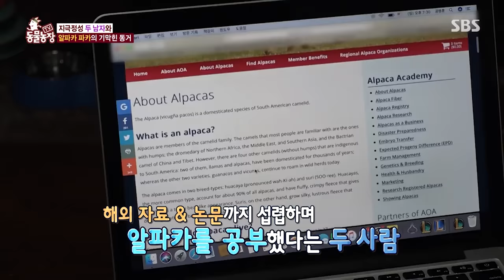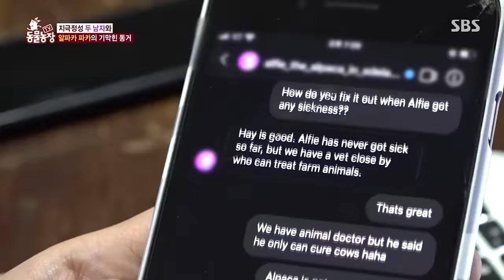[TV 동물농장 레전드/SUB] 느 집엔 알파카 없지? 시선 강탈 반려동물 알파카 ‘파카’ 풀버전 다시 보기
TV동물농장 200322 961회

호주 알파카 농장에서 알파카를 한국으로 데려왔다는 두 남자!
한국에서는 흔치 않아 알파카를 키우는데 어려움을 겪었다는데...
어딜 가든 시선 강탈 귀여움 폭발하는 파카의 일상! 풀버전으로 만나보세요~